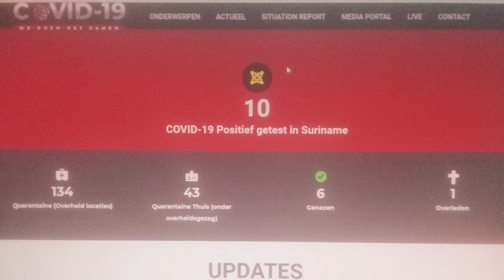14 04 2020 Zes personen genezen van COVID-19